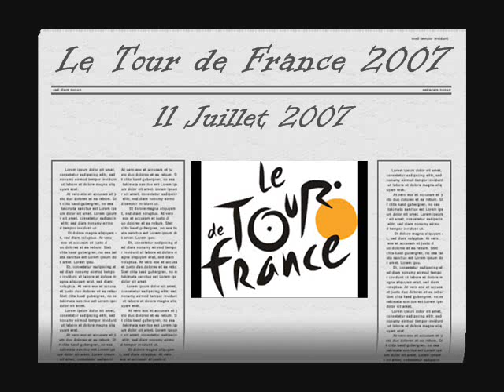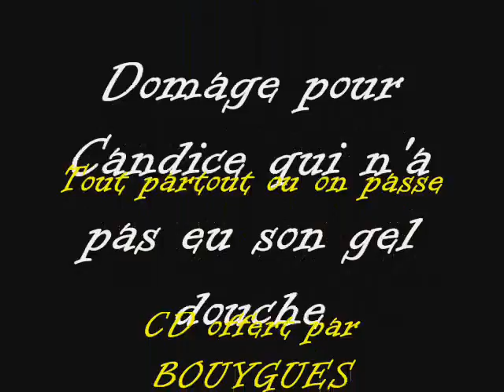Le Tour de France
Le Tour de France vu de Fontaine Macon